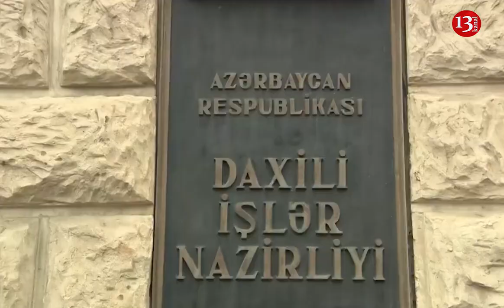Nazirdən NARKOTİKLƏ BAĞLI ÇAĞIRIŞ- "Təhlükə artır, narkotikin ölkəyə gətirilməsi cəhdləri çoxalıb"